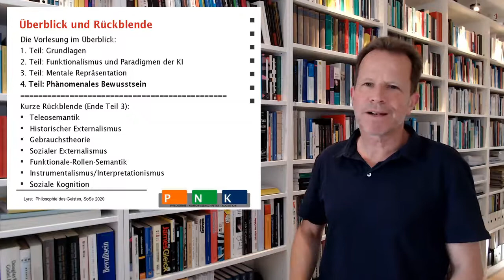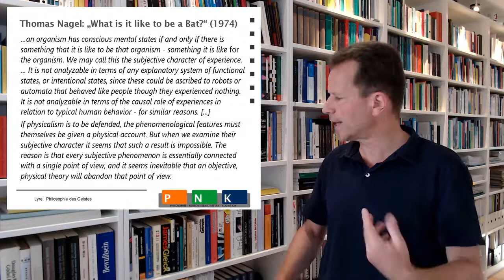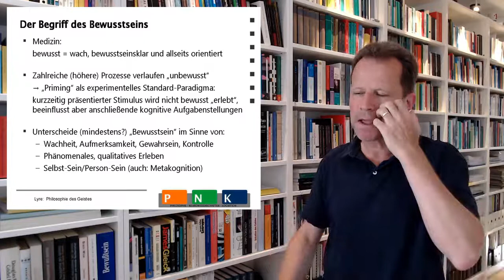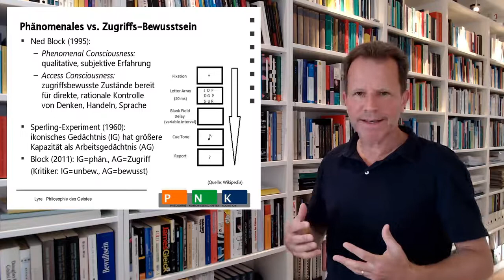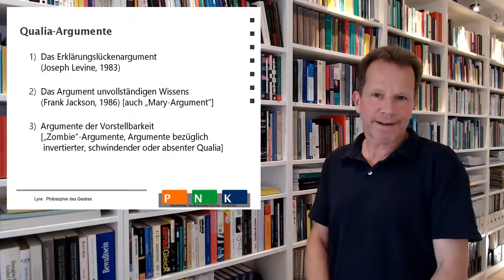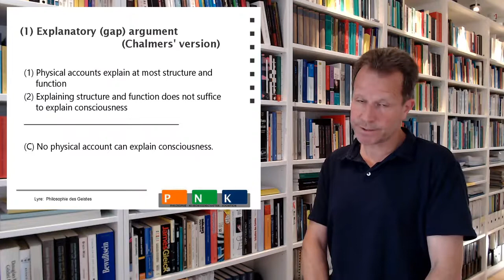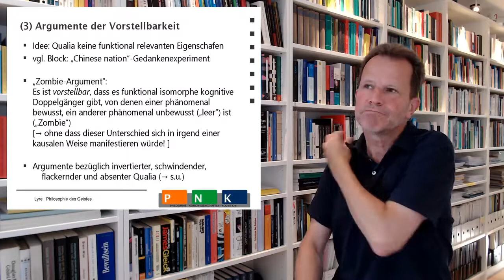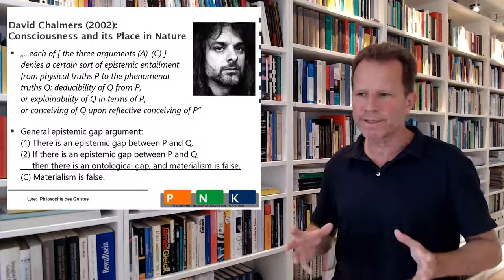Lyre: Philosophie des Geistes 9/10 (2020)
Prof. Dr. Holger Lyre
Einführung in die Philosophie des Geistes
Vorlesung, Sommersemester 2020
Universität Magdeburg

Teil 4, Vorlesung 9:
Formen des Bewusstseins, Qualia, Erklärungslücke, Mary-Argument